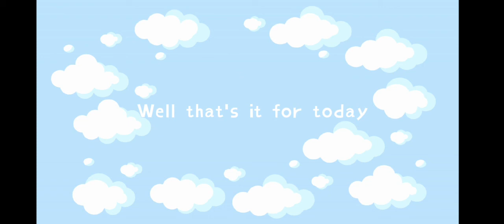My bully becomes nice Ep. 1 - Season 1【 GCMM - GCMV 】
No swear words
Emotional warning
Violence